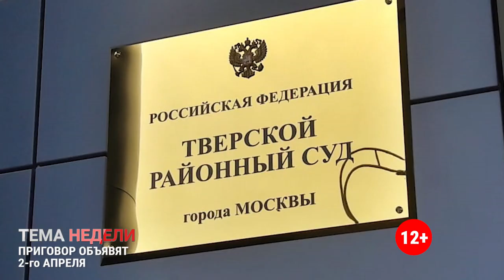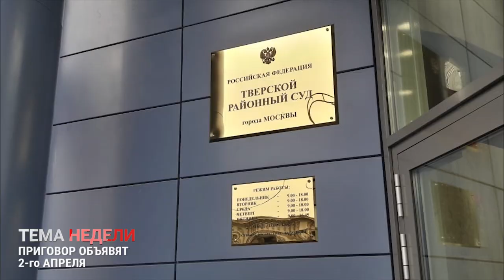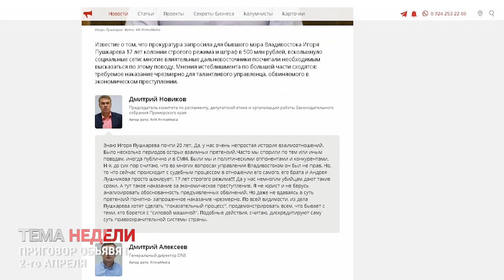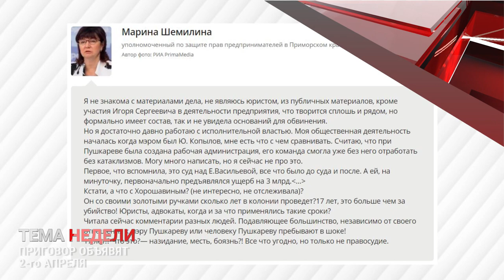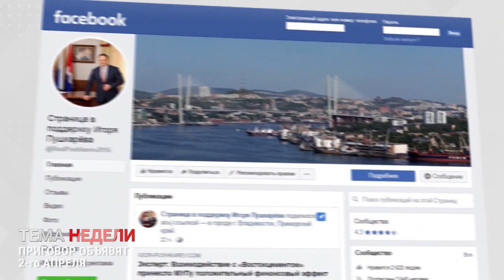Тема недели: Игорь Пушкарёв. Приговор объявят 2 апреля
В судебном процессе по делу бывшего мэра Владивостока Игоря Пушкарёва, бывшего директора МУПВ «Дороги Владивостока» Андрея Лушникова и ранее возглавлявшего группу компаний «Востокцемент» Андрея Пушкарёва завершились прения сторон. Приговор будет оглашён в 11:00 2 апреля. На трех заседаниях, состоявшихся  на текущей неделе,  адвокаты  Александр Высоцкий, Константин Третьяков и сам Игорь Пушкарёв привели аргументы и обозначили факты, подтверждающие абсурдность предъявленных обвинений.